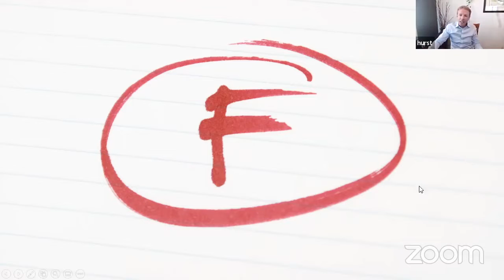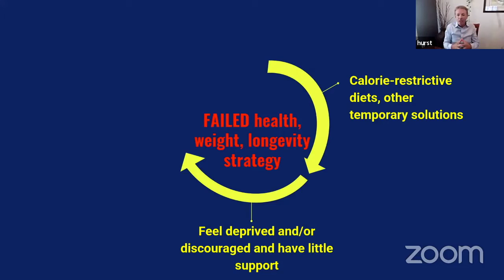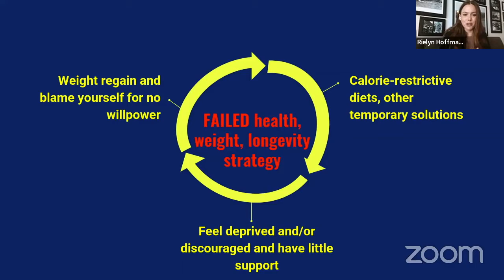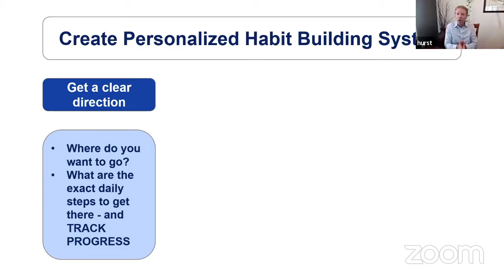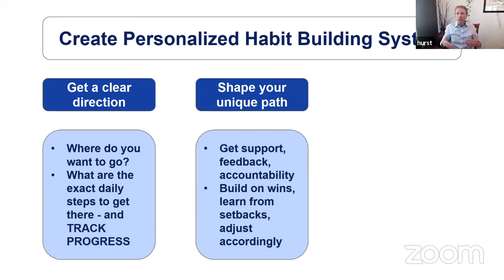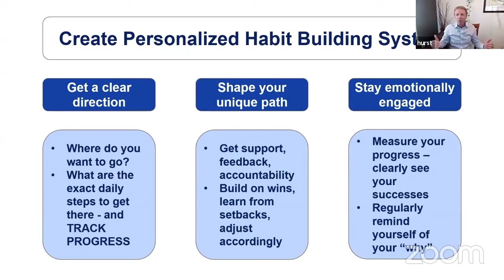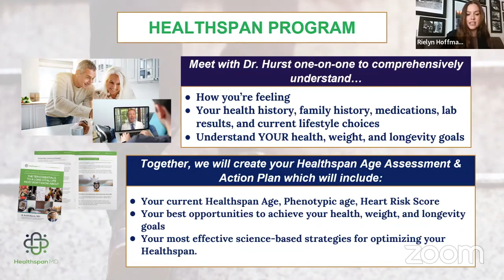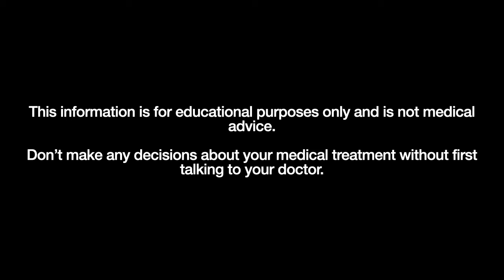Everyone Wants Health and Longevity – Here are 3 Things to do to Guarantee Your Results.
Everyone Wants Health and Longevity – Here are Three Things to do to Guarantee Your Results

We’ve all had the experience of being fully committed to changing our health – there’s no way we will fail this time. And still fail.
HealthspanMD is a wellness and longevity, science-based, coaching program led by Mayo-Trained, leading integrative cardiologist, Dr. R. Todd Hurst, MD. We use a proven system for people looking to stay young, prevent chronic disease and live vibrantly.

Join us as we Revolutionize Healthcare at 𝐇𝐞𝐚𝐥𝐭𝐡𝐬𝐩𝐚𝐧𝐌𝐃 Primary Care & Cardiology

If you have a health concern...
   •  an abnormal lab result
   •  a new diagnosis
   •  a family history
   •  a loss of a loved one due to HEART-related cause
   •  increasing length & quality of life

Let  be your PARTNER in discovering your OPPORTUNITY to ~ prevent, treat or even reverse ~ the complications that steal life’s quality and end it too early.

Why patients switch from their current Primary Care to 𝐇𝐞𝐚𝐥𝐭𝐡𝐬𝐩𝐚𝐧𝐌𝐃:

   →  Exceptional medical care - experts who take time to fully understand your current conditions and provide top-of-the-line treatment
   →  The best customer service in healthcare - easy scheduling, strong communication, and time with your doctor and expert team.
   →  Proactive focus - a life-long partnership with your entire care team focused on discovering the opportunities you must optimize your future health
   →  Evidence-based holistic approach - whole-person care that goes beyond a prescription with a team of expert Healthspan coaches in nutrition, physical activity, sleep, and stress management.
   →  Accepts insurance - for many of our patients, our high-level care is mostly or partially covered by Medicare and insurance.

Expand your knowledge of living a proactive lifestyle by listening to The Healthspan Podcast.

Time Stamps
00:00 - Introduction to the challenges of changing health behaviors.
01:00 - The analogy of the rider and the elephant to describe the struggle between logical decisions and emotional impulses.
02:30 - The importance of aligning both logical and emotional components to achieve health goals.
04:00 - Recognition of past failures in personal and patient care, and the necessity for a new approach.
05:30 - Discussion on why traditional health interventions often fail and the cycle of temporary solutions.
07:00 - The common reasons for failure in maintaining health changes, such as lack of sustained motivation and loss of focus.
08:30 - The psychological impact of failing health strategies and the misplaced blame on personal willpower.
10:00 - Introduction to the solution: creating personalized habit-building systems.
11:30 - Detailed breakdown of the three parts to creating a successful personal habit-building system:
11:30 - Clear direction and the importance of tracking progress.
13:00 - Shaping a unique path with support and accountability.
14:30 - Staying emotionally engaged and measuring success.
16:00 - Conclusion and encouragement to engage with the Healthspan program for personalized guidance.
17:30 - Closing remarks and invitation to learn more about the services offered, with a call to action for viewers to subscribe and engage further.